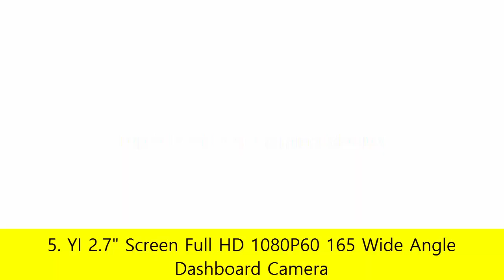Top 5 Best Dash Cams 2018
5. YI 2.7" Screen Full HD 1080P60 165 Wide Angle Dashboard Camera, Car DVR Vehicle Dash Cam with G-Sensor

4. Thinkware F770 D Bundle 2-Channel Dash Camera w/ GPS, Sony CMOS sensor

3. BlackSys CH-100B 2 Channel 1080P FULL HD Front and Rear Pro Wide Angle Dashboard Recorder

2. SpyTec A119 Version 2 Car Dash 60 FPS 1440p Camera

1. Rexing V1 Car Dash Cam 2.4" LCD FHD 1080p 170 Degree Wide Angle Dashboard Camera Recorder